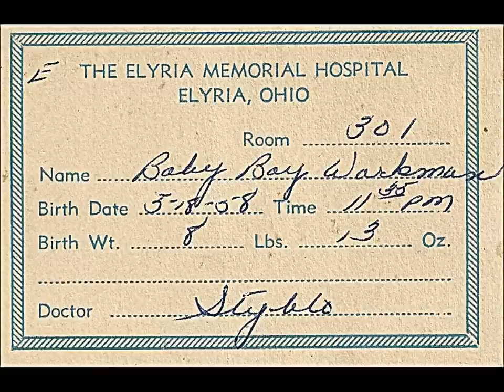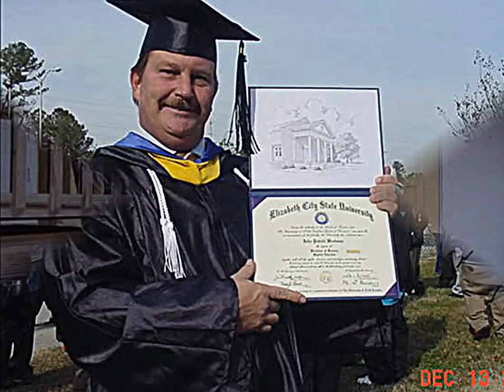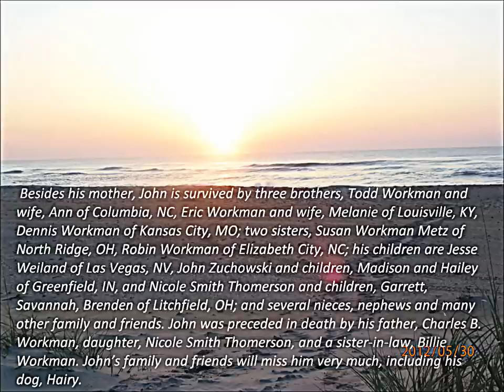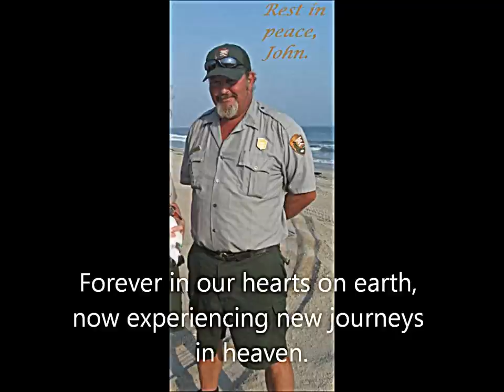John Workman memorial video rock songs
This is a  video slideshow of photos of John Workman throughout his life. I tried to get the younger years in order. The adult years are in a variable order. John loved his family, friends, NPS, and his dog, Hairy. Caring, kind, intelligent, funny, controversial, vibrant, life of the party, protective, helpful, encouraging, and he'd give you the shirt of his back. He will be greatly missed.

"Good deeds are timeless"